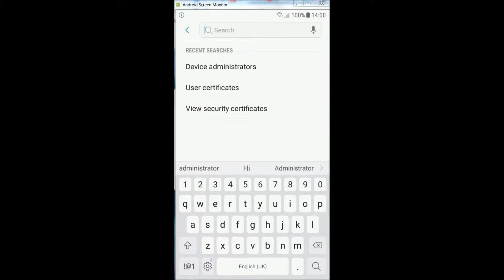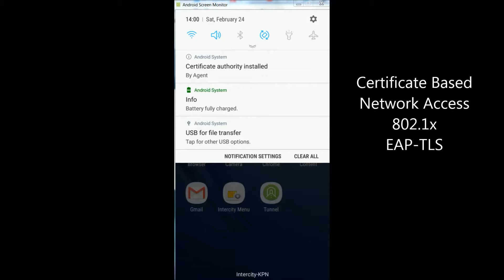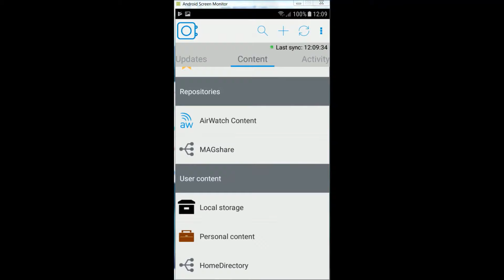Android Enterprise - Work Managed Device Features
The video shows the features of Android Enterprise-
Work Managed Device enrollment together with
Airwatch Device Management
Cloud:
Android Enterprise-Airwatch Integration
Airwatch SaaS Console Server - Version 9.2
GlobalSign / AlphaSSL PKI

On Premise:
MS Exchange 2013
Windows Active Directory
Active Directory Certificate Server
VMware Enterprise Connector - ACC
VMware Content Gateway
VMware Unified Access Gateway
VMware Secure Email Gateway
Network supporting WPA2 Enterprise - EAP-TLS

Airwatch + Android Enterprise Features:
App deployment without Google ID requirement
Unremovable Device Management
Disabled Factory Reset
Certificate Based Access to Email
Certificate Based Access to Network / Wi-Fi (EAP-TLS)
Content Locker Integration

End User Device
Samsung J5

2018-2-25